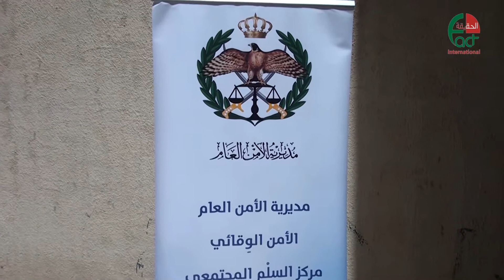فعاليات دورة مكافحة الفكر والمتطرف